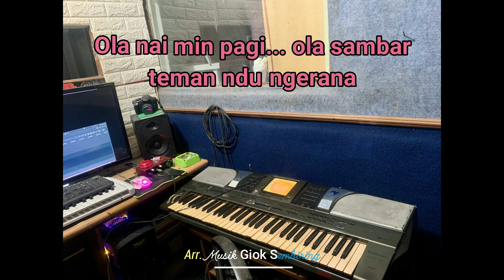Aloi aku oh turang tone cewek (Rock Karo)